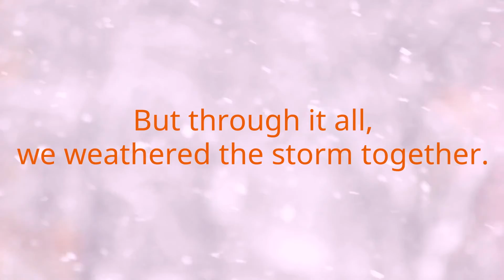Happy Holidays from Shapiro!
From the Shapiro Crew to you, we wish you and your loved ones a happy and healthy 2022!